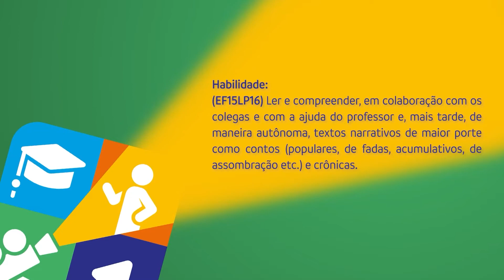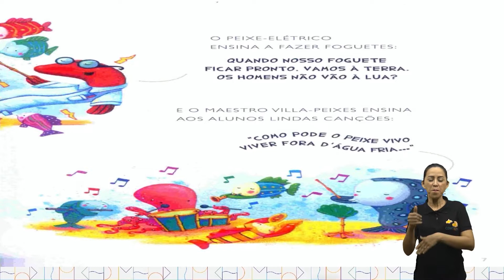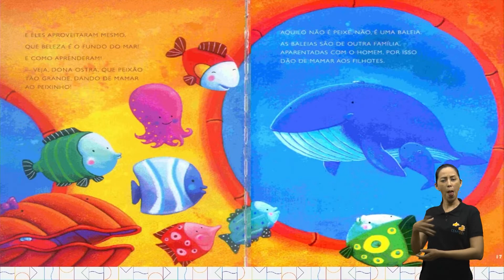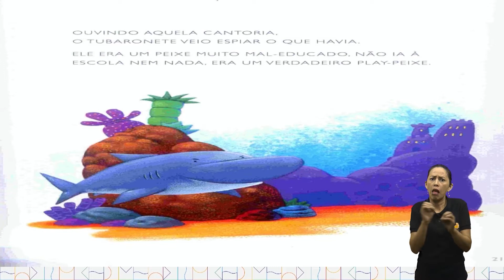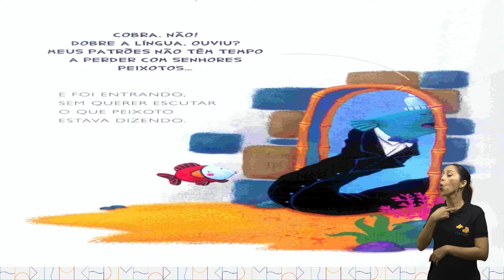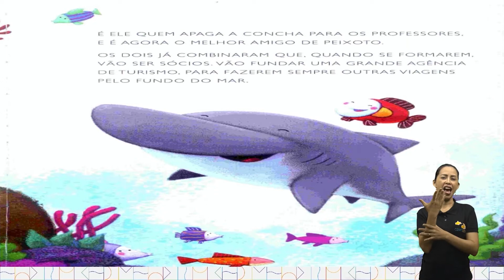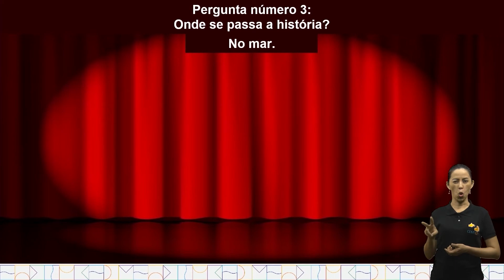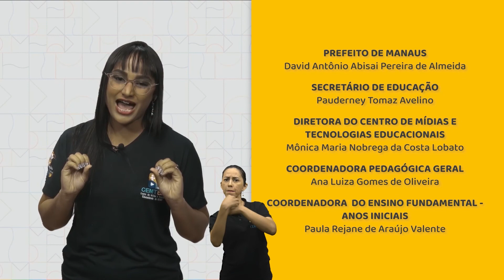Aula 170 - Língua Portuguesa PAR53_1ºEF-LP Ler e compreender, em colaboração com os colegas;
e com a ajuda do professor e, mais tarde, de maneira autônoma, textos narrativos de maior porte como contos (populares, de fadas, acumulativos, de assombração etc.) e crônicas.